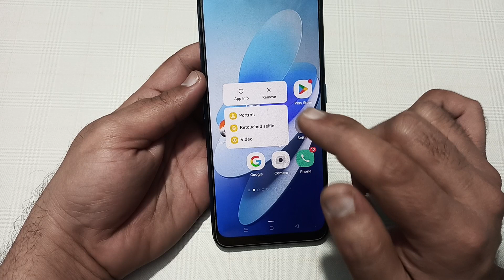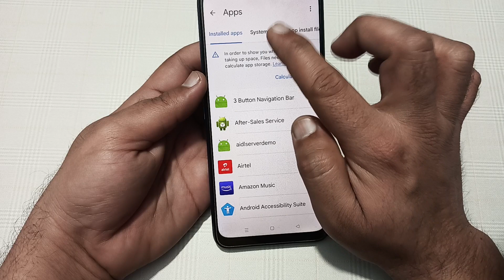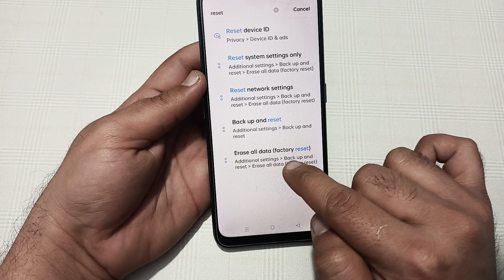oppo f25 pro camera problem solve kaise karen, camera not working in oppo f25 Pro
Best powerful CPU under 10k

60-Inch Tripod with Bag

7 Socket 6A Extension Board

multiplug Extension